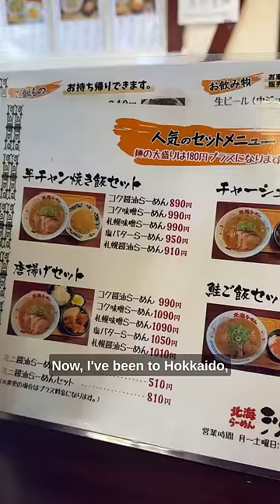Searching for good ramen in Japan